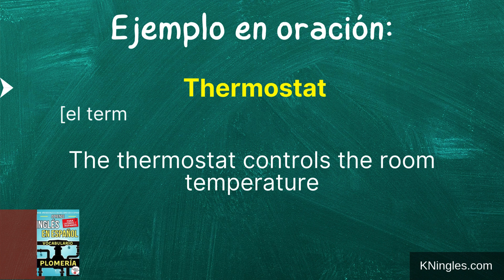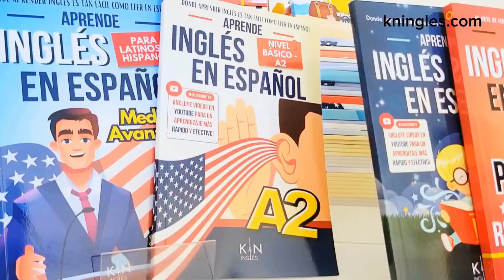Cómo pronunciar: 'Thermostat' 'Termostato' 'Dispositivo de control de temperatura'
Aprende a decir: 'Termostato' en inglés: Pronunciación, sílabas, IPA, Acento y ejemplo real.
👉 CÓMO SE DICE 'Termostato' en inglés correctamente,
👉 CÓMO DECIR: 'Thermostat' EN INGLÉS AMERICANO.
👉 SÍLABAS Y ACENTUACIÓN EN: 'Thermostat',
👉 'Thermostat' SEGÚN EL IPA ALFABETO FONÉTICO INTERNACIONAL,
👉 EJEMPLO REAL EN INGLÉS DE: 'Thermostat',
👉 'Thermostat' POR HABLANTES NATIVOS.

👇 APRENDE INGLES EN ESPAÑOL (GUÍAS DE ESTUDIO): 👇